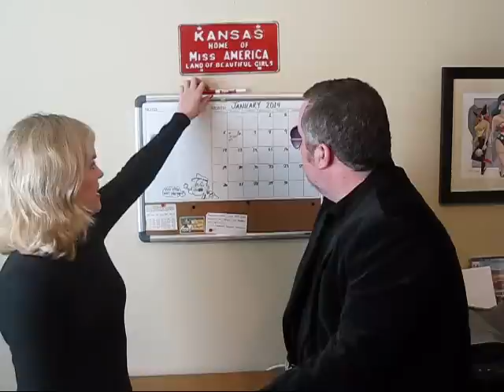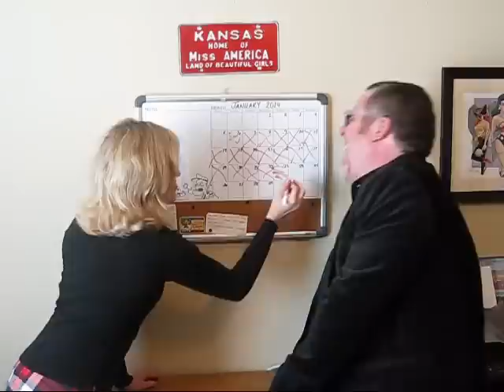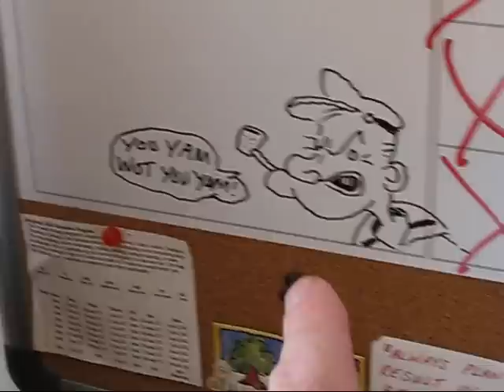Max Koch's 30 BOOZE-LESS DAYS (Day Twenty Three)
In this installment, little blond cheerleader Kari Wahlgren goads Max on... with mixed results.